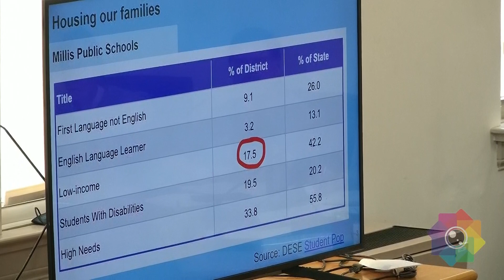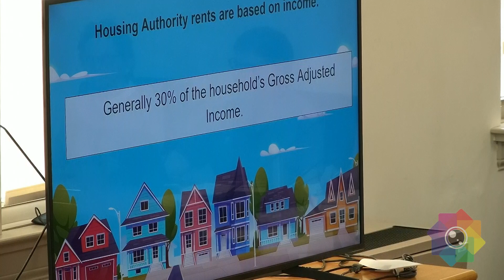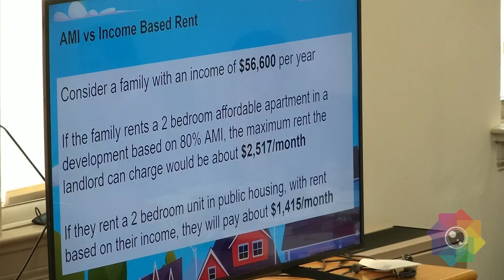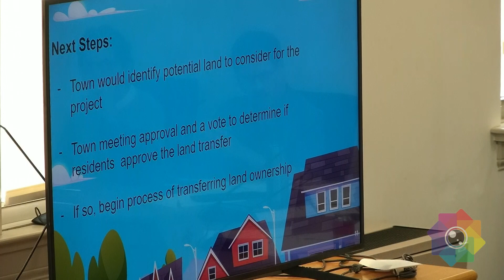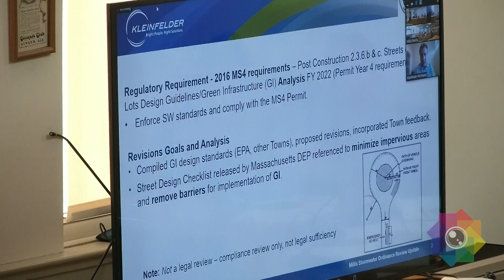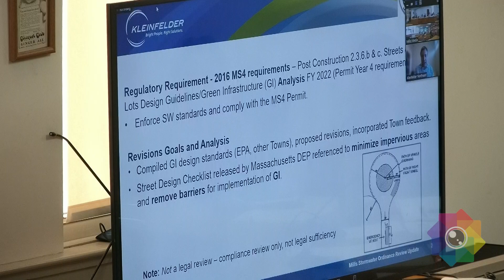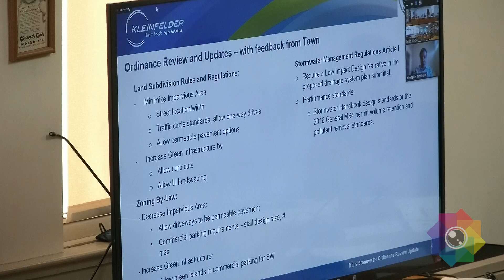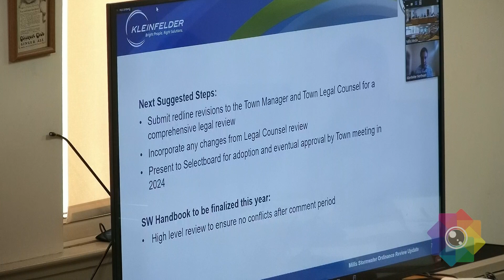Select Board 6/10/2024